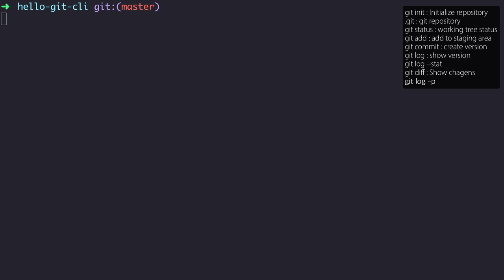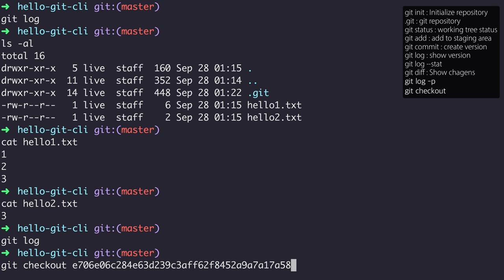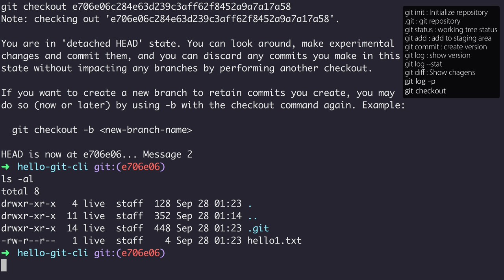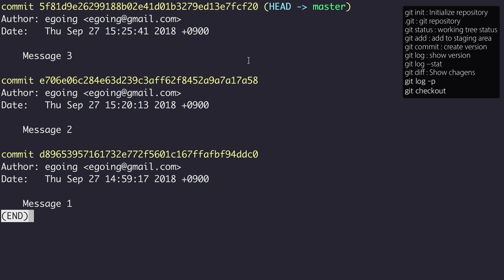GIT2 - CLI 버전관리 - 7. checkout과 시간여행